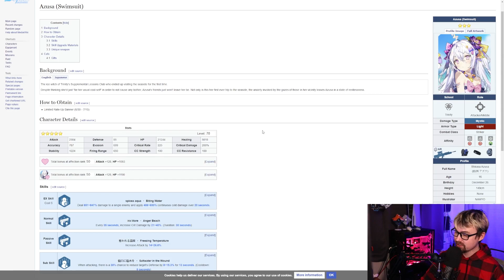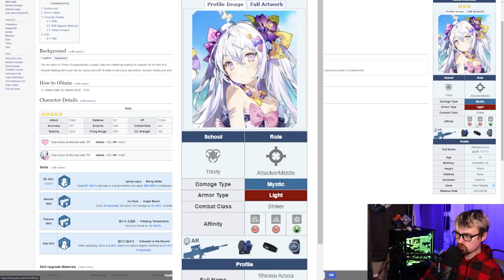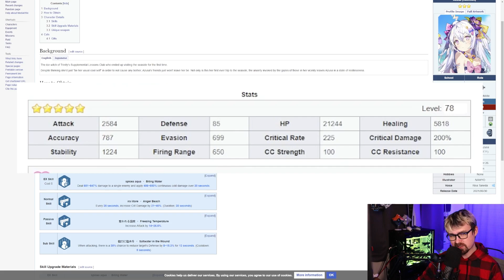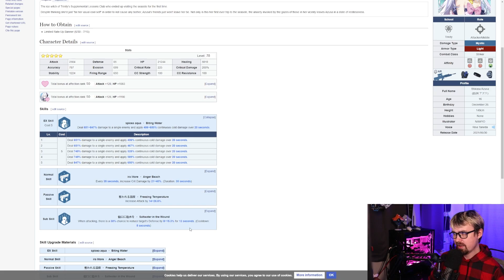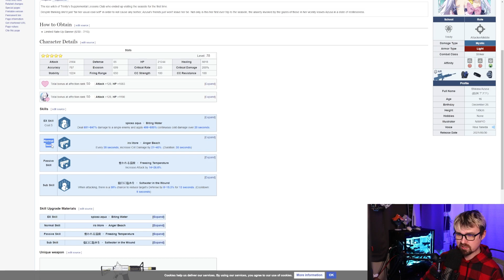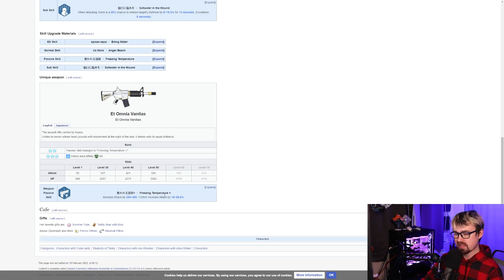Summer Azusa Review - F2P MUST KNOW! PULL OR NOT??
In this Summer Azusa review, I breakdown whether she is worth pulling or not. Info F2P Players will want to know. I FEEL LIKE WE ALL KNOW THE ANSWER TO THOSE QUESTIONS! HA! But let me showcase why. The goddess of the summer event! Hope you enjoy this Summer Azusa Review!

🔥Chapters🔥
0:00 Intro
0:32 Review
3:40 DEFENSE BREAKER
5:45 Raids
6:58 General Content
8:24 Final Review